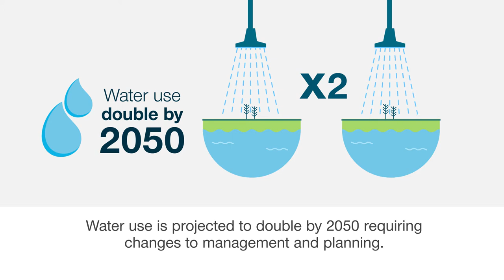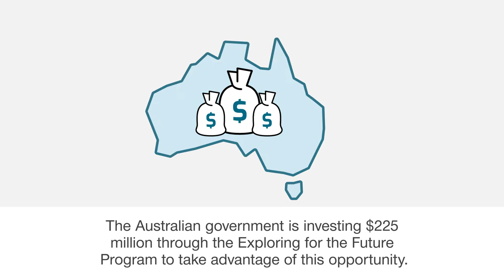Exploring for the Future Program summary 2016-2020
Australia has a rich history in the exploration and development of resources. Discovery of new minerals, energy and groundwater resources is vital to supporting our economic growth, creating jobs and transitioning Australia to a low carbon future. In 2016, Geoscience Australia, as the trusted source of information on Australia’s geology, commenced the Exploring for the Future program to better understand the potential for mineral, energy and groundwater resources across northern Australia.

The $100 million, four-year program built on existing data, and employed new and innovative technologies and techniques to provide industry and communities with the information they need to confidently plan and invest in new developments. The success of the program has led to it being extended and expanded by the Federal Government in June 2020. It has committed an additional $125 million (for a total investment of $225 million) to support Geoscience Australia to better understand the resource potential across the country.